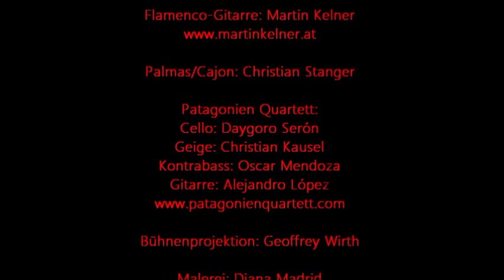FlamencoMeetsClassic "FrauenBilder"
Nartania präsentiert FlamencoMeetsClassic "FrauenBilder", aufgenommen am 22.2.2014 im Ateliertheater Reloaded in Wien.
Darsteller:
Cello: Daygoro Serón
Geige: Christian Kausel
Kontrabass: Oscar Mendoza
Gitarre: Alejandro López

Bühnenprojektion: Geoffrey Wirth
Malerei: Diana Madrid

Kamera-/ Tonaufnahme/ Videoproduktion: Malena Martínez Cabrera
Ton/ Zusatzkamera: Helfried Krainer